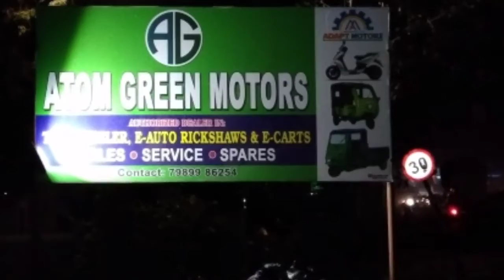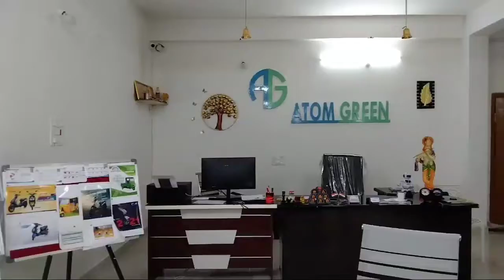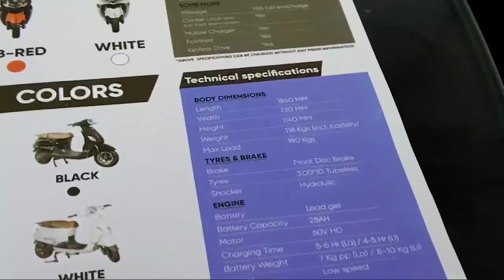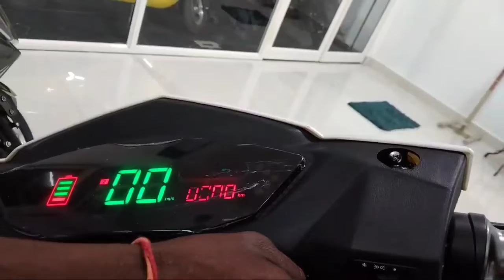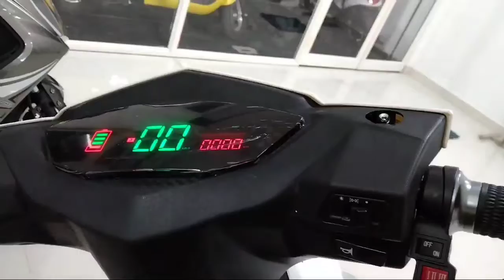Atom green ఎలక్ట్రికల్ స్కూటీ ladies కి చాలా యూస్ ఫుల్ అవుతుంది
atom green
Atom green scooty
Atom green ladies scooty
Atom green scooty